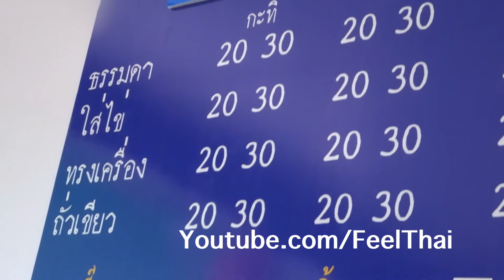ไอติมโคม สงขลา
,มาดูสไตล์ของไอติมโบราณที่สงขลาครับ  ไอติมโคม  ถนนนางงาม
สงขลา